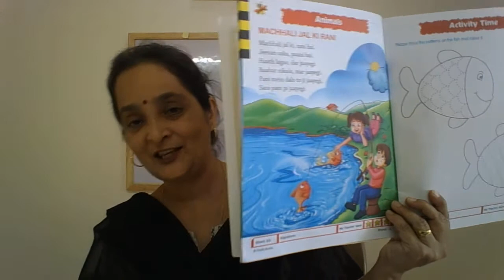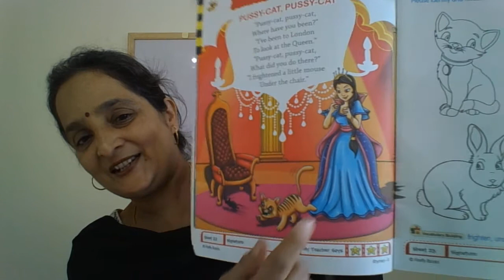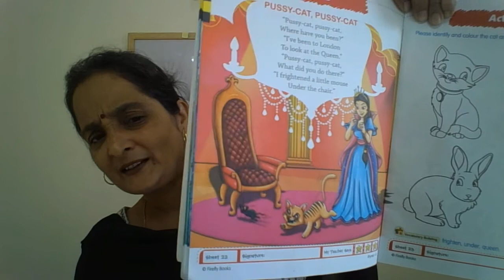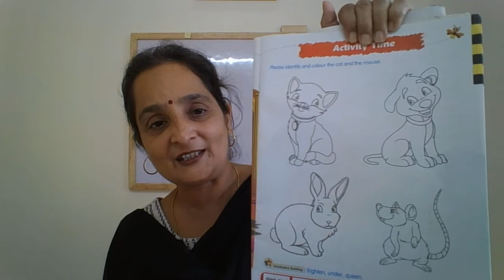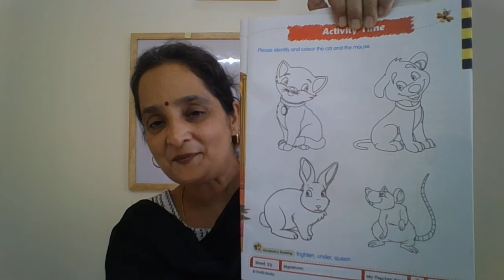The Orbis School - English - Nursery Rhymes from the book